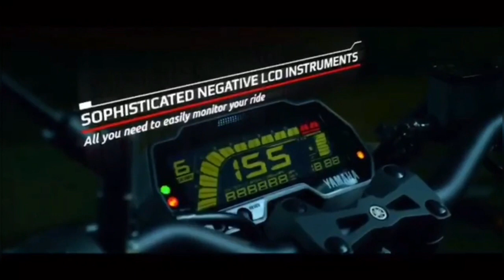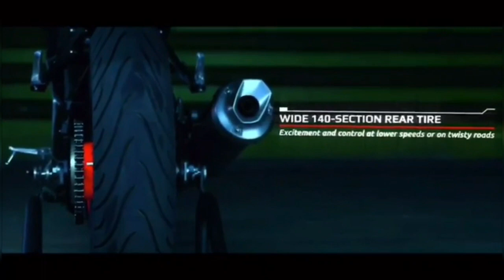Yamaha MT 125 Launch Details india || Price || New Features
Hello Friends,Today in this video we talk about upcoming new Yamaha MT 125 bike in India.